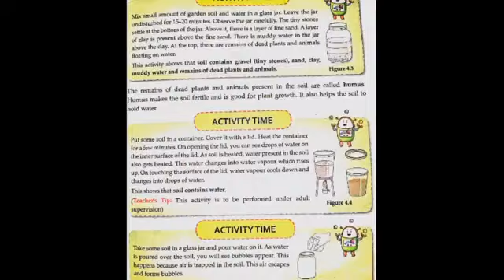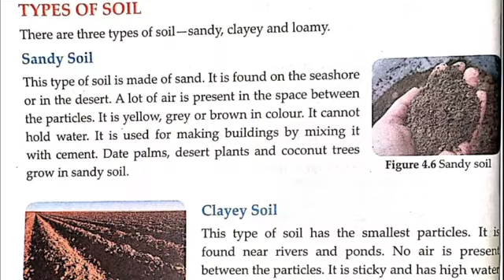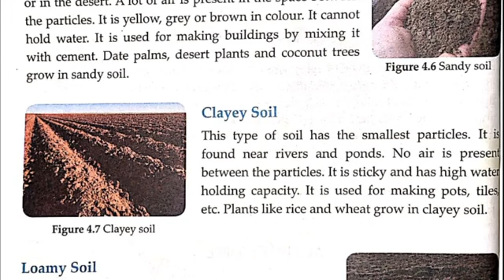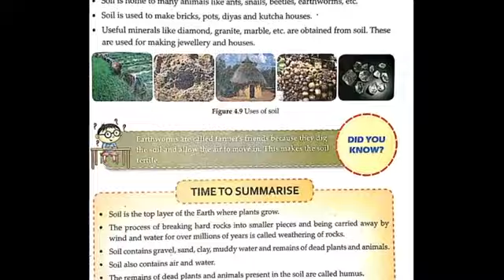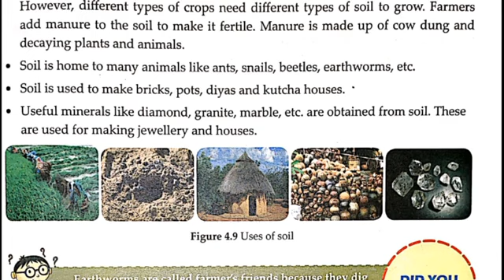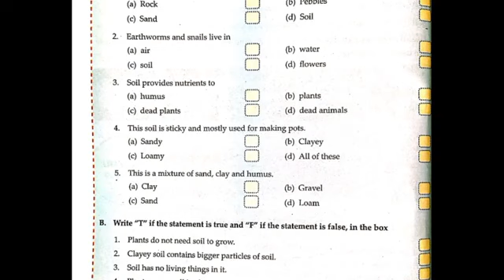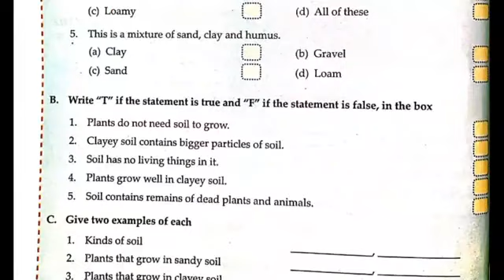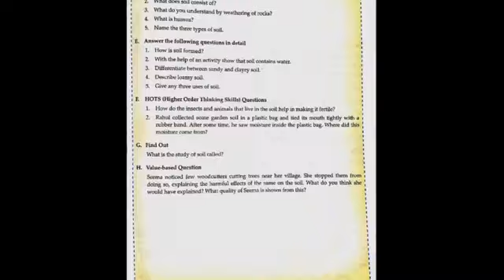SOIL# CHAPTER-4# CLASS-3# SCIENCE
types of soil
uses of soil
which animals live in the Soil?.